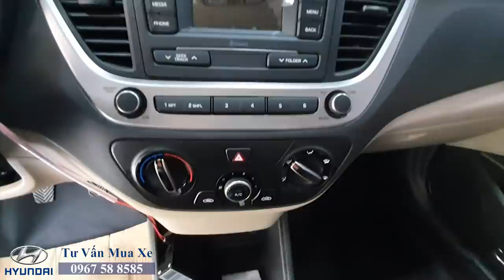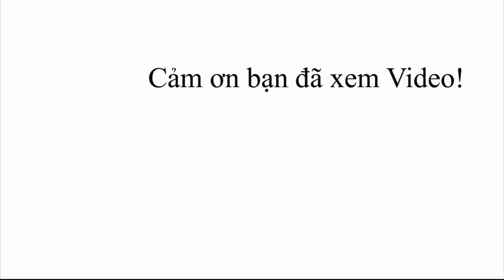427 triệu! Hyundai Accent MT Base 2020 - Sự lựa chọn hoàn hảo cho Taxi, xe Dịch Vụ